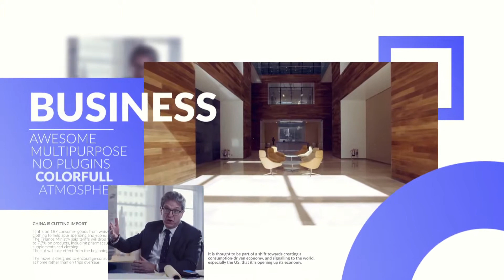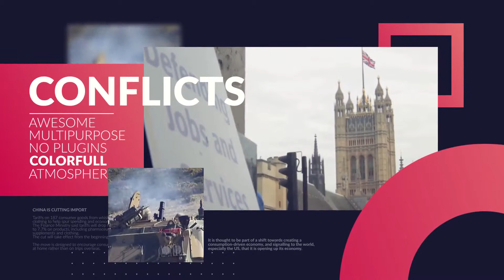AE Opener Template - Video Blog Opener - 3uma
Main features of Video Blog Opener :
Project features:

    color control
    Very easy to use
    Awesome atmosphere
    multi-purpose
    100% After Effects
    Full HD
    Music_1, Music_2, Music_3, Music_4